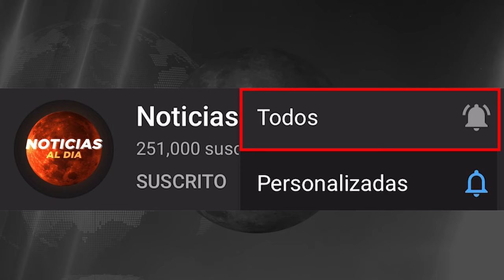NOTICIAS DE COREA DEL NORTE hoy 23 de ENERO 2024, Noticias De Hoy Última Hora 23 SEGUROS EEUU HOY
NOTICIAS de hoy del diario montañés hoy 23 DeENERO2024  NOTICIAS de Ecuador hoy 23 de ENERO 2024, Noticias De Ecuador Hoy Última Hora 23 de ENERO 2024, Ecuador Ultima hora 23 DE ENERO 2024,
NOTICIAS de Ecuador del dia hoy 23 DeENERO2024
hoy NOTICIAS de hoy en Ecuador 23 DeENERO2024
gustavo pertro
Rodolfo hernandez

Noticias de Ecuador hoy 23 ENERO2024, en vivo, ultimas noticias de hoy en Ecuador 23 de ENERO,
NOTICIAS DE Ecuador HOY 23 DE ENERO2024,

hoy ultimas noticias de Ecuador 23 DE ENERODEL 2024,
Ultimas noticias, Ecuador hoy noticias, Noticias de Ecuador de
NOTICIAS Ecuador HOY 23 MARCH 2024, Ecuador NEWS

noticias de Ecuador del dia hoy 23 DE ENERO2024,
hoy NOTICIAS DE HOY EN Ecuador 23 DE ENERO2024,
ULTIMAS NOTICIAS HOY, Ecuador HOY ULTIMAS NOTICIAS,
Nicolás Maduro Ecuador hoy ENERO2024